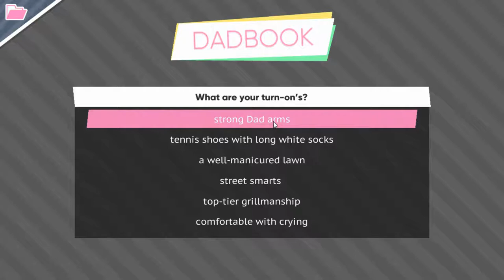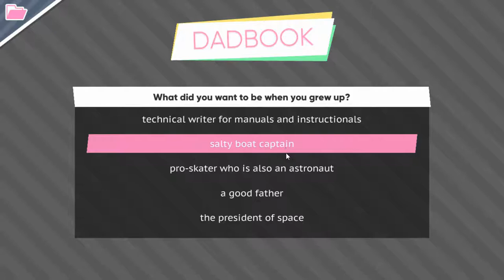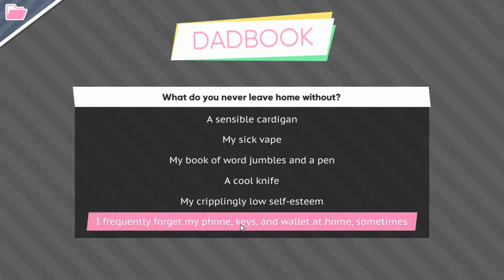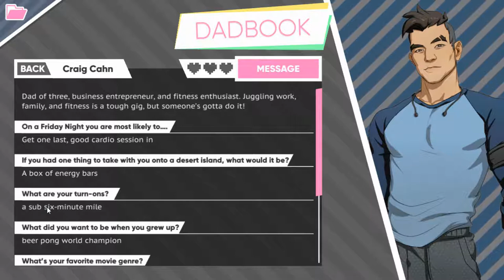WHERE’S AMANDA?!?! - Dream Daddy: A Dad Dating Sim (The Game Grumps Game) | Episode 12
We don’t know where our OWN DAUGHTER IS!! Is she okay?? Well, We’ll find out during this part of Dream Daddy!